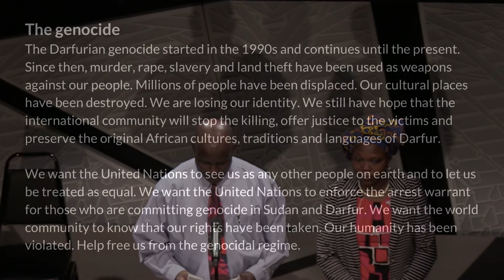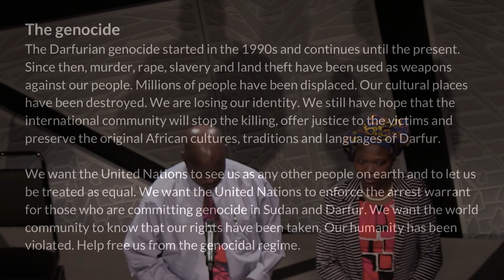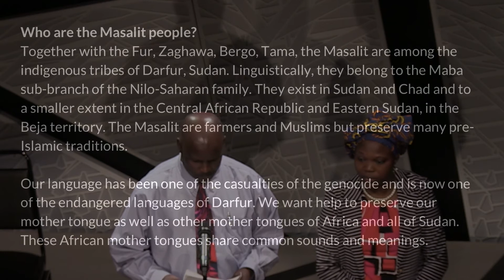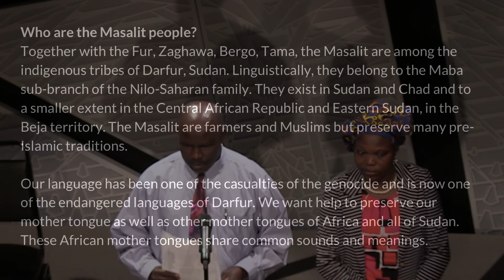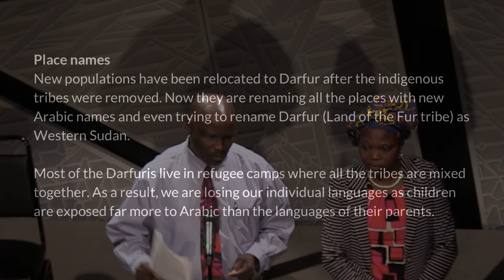Daowd Salih at International Mother Language Day - Masalit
Masalit speaker and community leader Daowd Salih talks about how the genocide in Darfur has affected his people and his language.